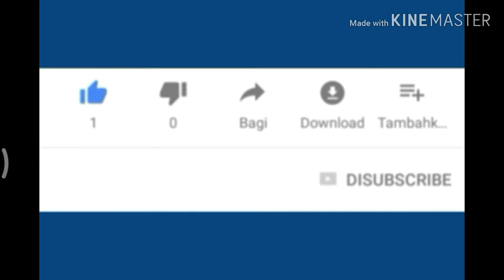MinumSusu Minum Susu ada Semutnya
MinumSusu Minum Susu ada Semutnya, sekedar hiburan semata, ekspresi spontan sang tukang ojek ...